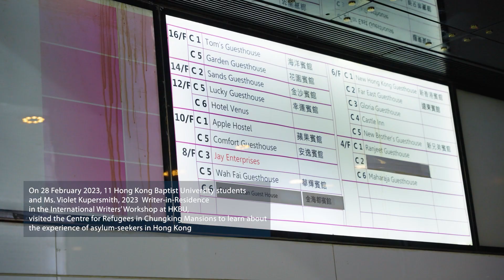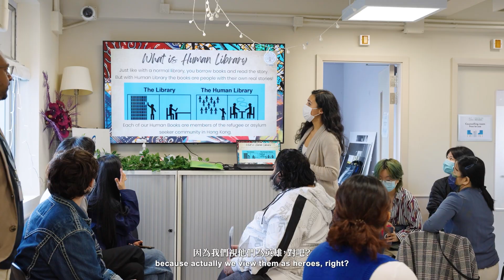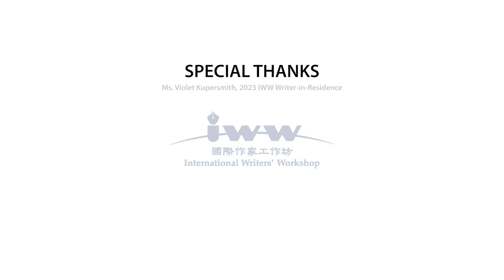IWW writer and students visit the Centre for Refugees in Chungking Mansions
On February 28, 2023, 11 HKBU students and Ms. Violet Kupersmith, one of the International Writers’ Workshop’s Writers-in-Residence, visited the Centre for Refugees in Chungking Mansions to learn about the experience of asylum-seekers in Hong Kong. They participated in a cooking class and a sharing session in which they listened to the asylum-seekers' stories, which deepened their understanding of the challenges faced by asylum-seekers. Ms. Kupersmith also shared her family history and her thoughts on how stories can change lives.